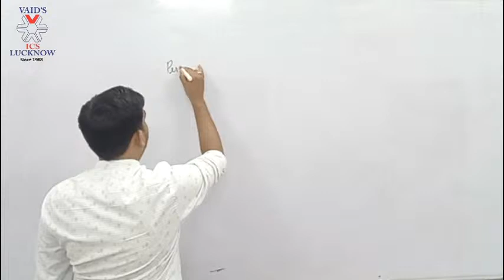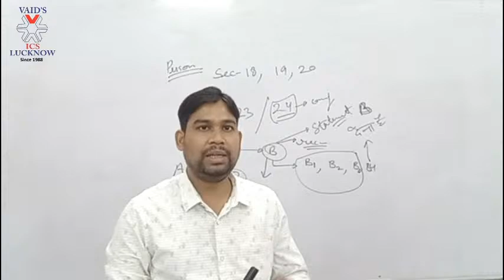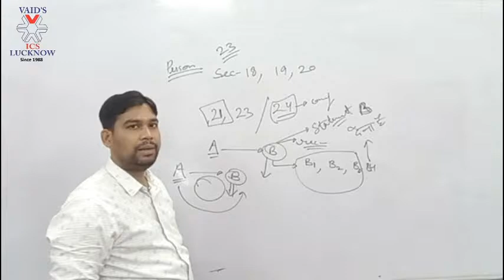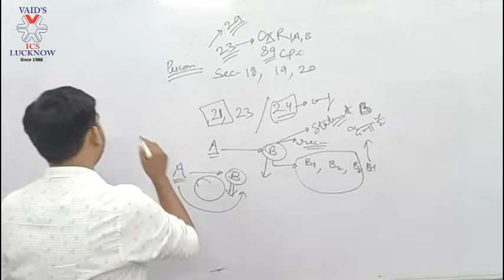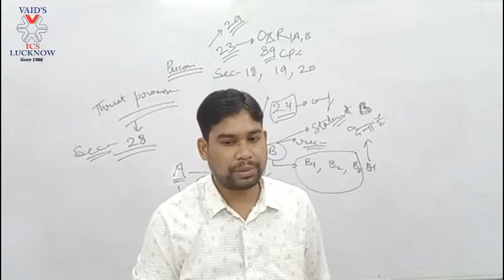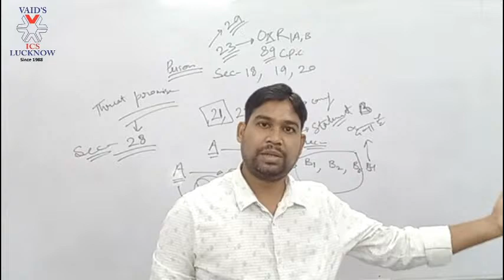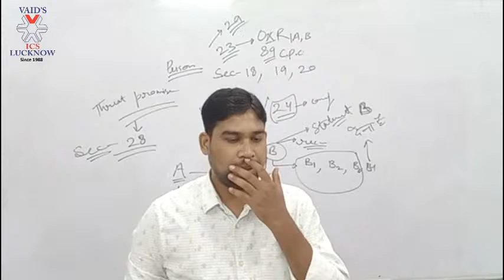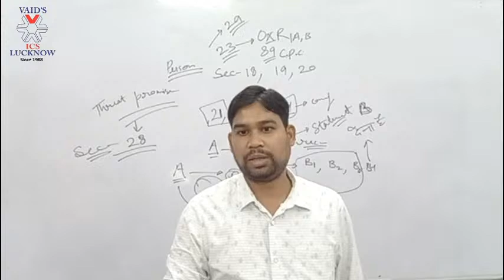Bihar PCS J 2020 Indian Evidenct Act (Lecture 3) by Amit Sir || Vaids ICS Lucknow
Join our Live Online Batch for PCS-J (Law & GS) timing at 5:30 pm.

  1. PCS-J (Law & GS) - 2021
  2. General Studies for IAS/PCS-2021
  3. Public Administration Optional Paper - 2021
  4. Mock Interview Program
  5. Test Series (IAS/PCS/PCS-J)

Evident act for bihar pcs j, CrPC 1973, दंड प्रक्रिया संहिता 1973,pcs j, Strategy and Approach to study Criminal Procedure Code for PCS-J Exam explained by Amit Sir. Judiciary exam, pcs j, uppcs j,cpc, how to crack judiciary exam, criminal procedure code lectures, notes for crpc, Indian Evidence Act 1872, (Bihar PCS J 2020)